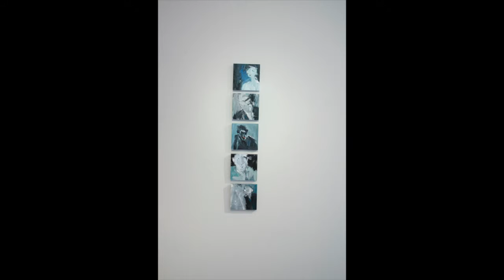"Game Changer" Exhibit by Leslie M. Nolan at Touchstone Gallery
Washington, DC artist Leslie Nolan installing the solo exhibit "Game Changer" at Touchstone Gallery.